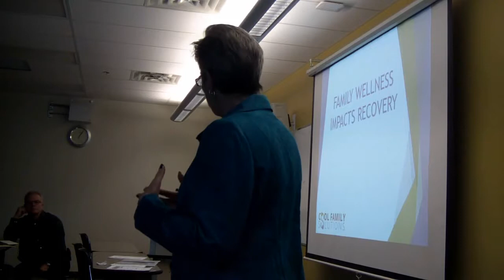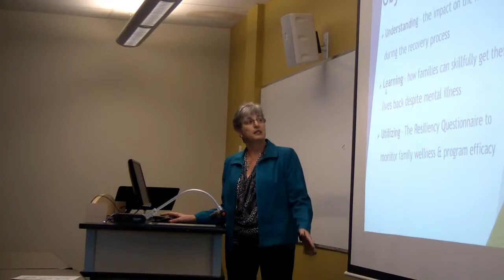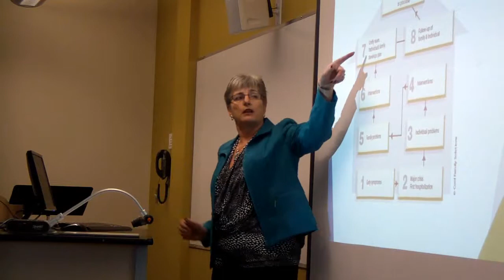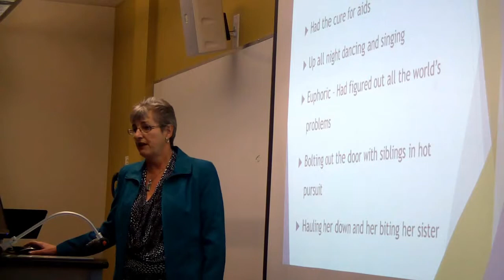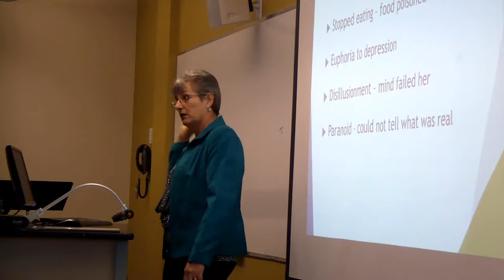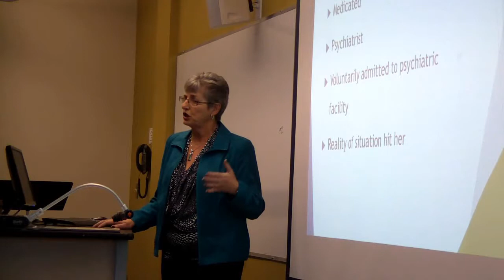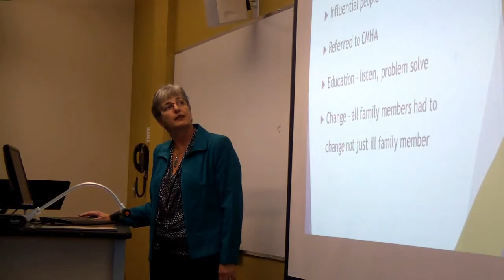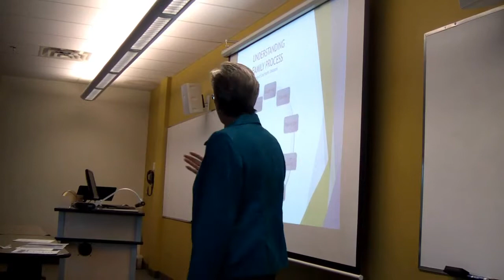Coolfamilysolutions part 1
Keynote session